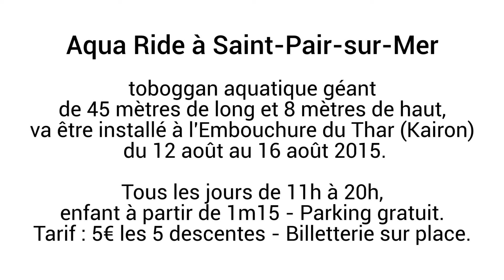Aqua Ride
Aqua Ride à Saint-Pair-sur-Mer